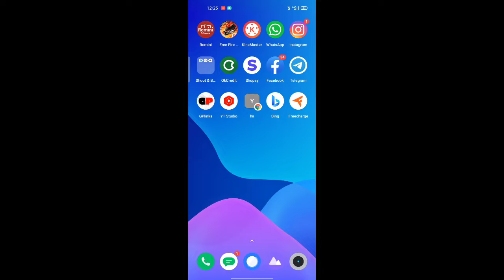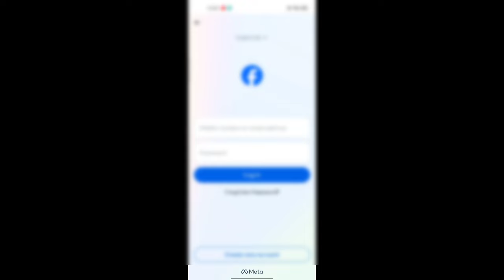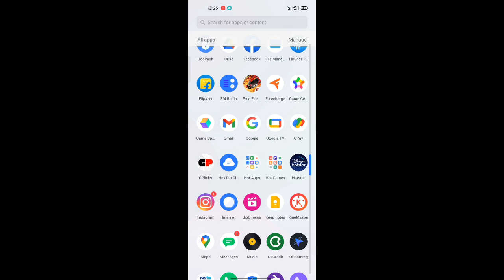How To Login Second Facebook Account In Free Fire | Login Other Facebook Account In Free Fire Max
how to login free fire new facebook account new fb id login in free fire
free fire 2nd id login option not showing
how to login free fire 2nd fb id
free fire
Free fire and Free fire max Facebook login problem solve
Facebook login problem in free fire Second account login in free fire How to login free fire other account Free fire login problem

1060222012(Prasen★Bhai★